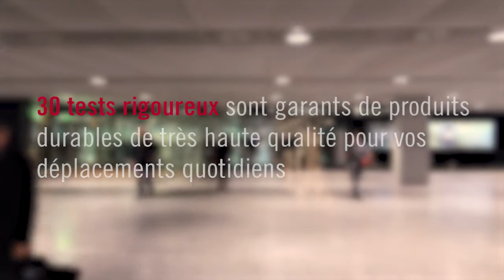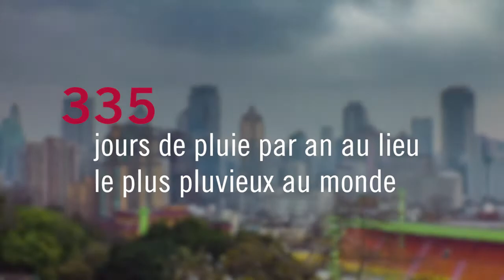Victorinox Travel Gear - Test de produits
Les bagages Victorinox requièrent les normes les plus exigeantes. 30 tests rigoureux sont garants de produits durables de très haute qualité pour vos déplacements quotidiens.